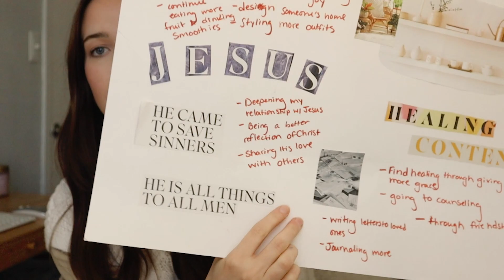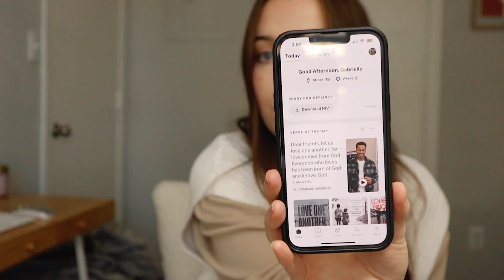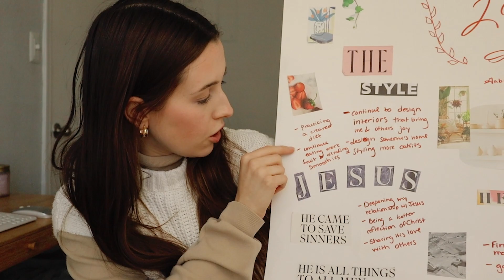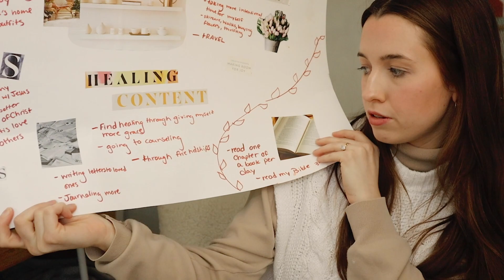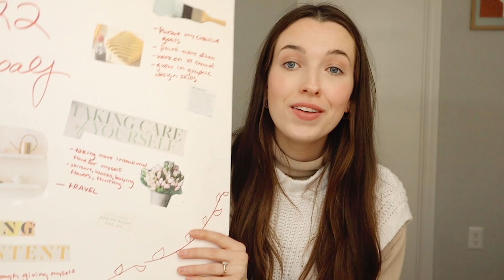How to change your life in 2023! (I did & you can too!)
Hey friends! 2022 was truly a life changing year for me - I finally stayed consistent with my Bible reading, started going to counseling consistently, started reading for the first time in 7 years, and so many other things. The most important thing is that we are chasing our dreams and impacting others while doing so 🤍

F o l l o w  m e  on IG: @gabriellewhite.13

M a k e u p/b e a u t y:
Brow gel
lip color
Setting Spray
Cleansing Foam
Dry shampoo
Hair dryer

A c c e s s o r i e s:
Platform air force 1

Hard drive
USB Hub
SD card

Remember - Jesus loves you. He laid down His life for you. He welcomes you just as you are!!

"And may you have the power to understand, as all God’s people should, how wide, how long, how high, and how deep His love is. May you experience the love of Christ, though it is too great to understand fully. Then you will be made complete with all the fullness of life and power that comes from God." // Ephesians 3:18-19